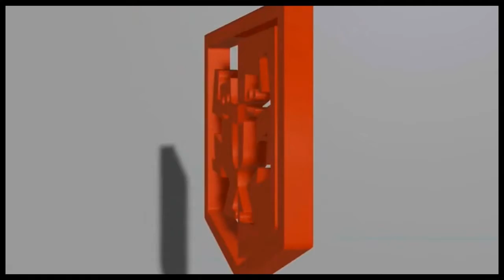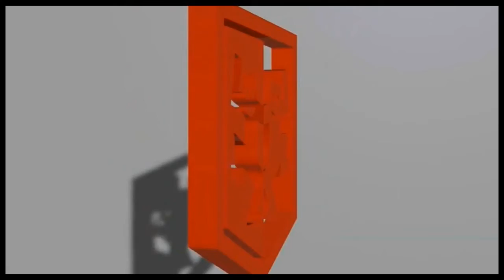ABC - Say it (Abracadabra Mix) 1991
Label: Parlophone – 12R 6298
Format: Vinyle, 12"
Pays: UK
Sortie: 1991
Genre: Electronic
Style: Euro House